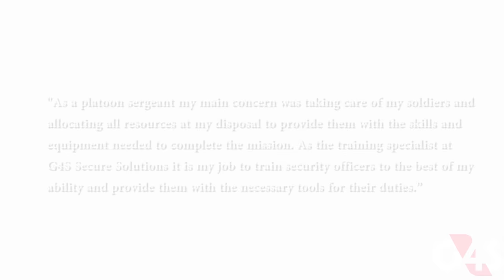G4S Secure Solutions (USA) HEROES AMONG US "Shout Out" with Drew Levine - April 26, 2016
In this week's edition of G4S Shout Outs, Drew Levine, President of G4S Secure Solutions - North America, talks about Jarus Perez, a G4S Training Specialist based in our Sacramento office. Jarus is being featured as a part of our Heroes Among Us series, where we highlight the service and success of G4S Heroes.

"Shout Outs" is a weekly platform designed to recognize G4S employees and teams across the United States who are working hard to benefit our business and our clients.

Please note that the information shared in this video is internal only. This information is for G4S employees only and is NOT to be shared externally in any way, to include sales proposals, marketing materials, websites or social media sites.

Tell us what you think about "Shout Outs"! We value your feedback.

Please complete this form and submit to have your suggestion reviewed.